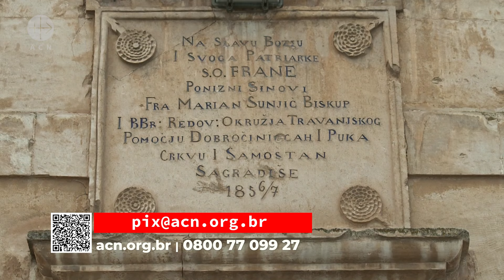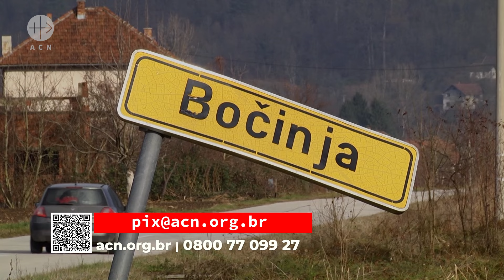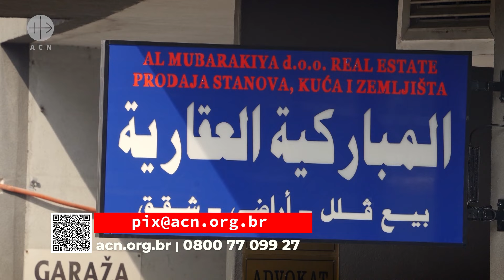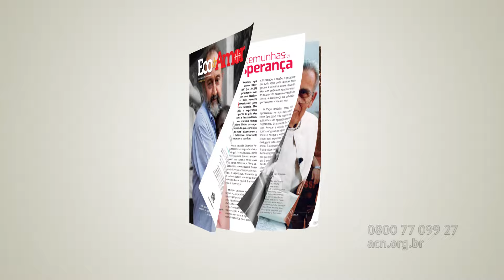Bósnia-Herzegovina: Esquecidos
De 1992 a 1995, uma guerra brutal assolou a pequena nação balcânica da Bósnia e Herzegovina. Estima-se que pelo menos 100 mil pessoas foram mortas e mais de 2 milhões de deslocadas.

As armas foram silenciadas com a implementação do Acordo de Dayton patrocinado pela ONU, um tratado de paz provisório que torna a Bósnia num semi-protetorado das Nações Unidas.

A Bósnia e Herzegovina está hoje dividida entre três grupos étnicos: bósnios, sérvios e croatas. Embora no papel sejam igualmente consideradas, na realidade a frustração impulsiona forças centrífugas perigosas que ameaçam o futuro: os bósnios muçulmanos estão cada vez mais orientados para a Turquia e o mundo islâmico; a maioria dos sérvios ortodoxos está sujeita à influência da Rússia, enquanto os croatas católicos, o menor dos grupos étnicos, inclinam-se para a Europa.

Apesar da aparente paz abaixo da superfície, ainda persiste um conflito profundo - um conflito que determinará a alma futura deste país.